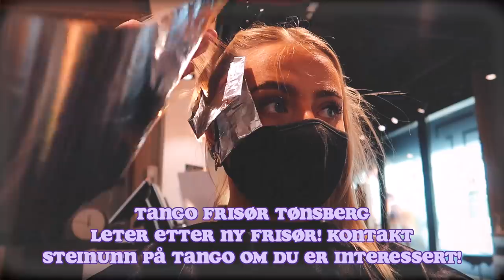TATOVERER HALSEN & MØRKERE HÅR?!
ANNONSE
i samarbeid med:

Tango Frisør Kjede

♡VIDEO/REDIGERING
Kamera: Canon eos 700d
Vlogkamera: Canon g7x mark 2
Redigeringsprogram: FinalCutPro
Studiolys: Ebay